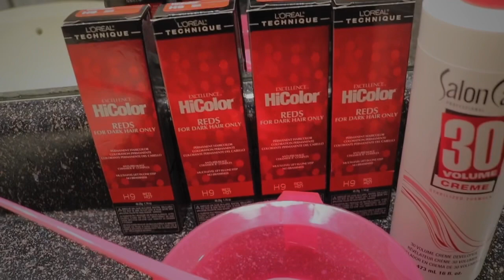dying my hair 👀 + mini smoke sesh